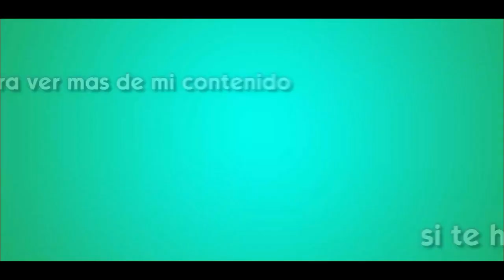RESTAURANTE OASIS || LOS SIMS 4 || SPEED BUILD || Shellchallengeag || ( Reto de Aurora Grim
ABREME

Mis Series Activas/Pausadas son:

🏡Speed Builds en Los Sims 3
🏠 Speed Builds en Los Sims 4
🎓 Los Sims 3 Walktrougth - 3era Temporada
🍂 Poblando un Mundo 2
🌌 Los Sims 3 - El Reto de las Décadas
👑 Conoce Shaham (Los Sims 3 ) en Simlish4.com

🎥 Grabo con la cámara de los juegos
📷 Edito las fotos y miniaturas con paint.NET
📺 Edito los vídeos con Filmora
💻 Mi PC es un Lenovo i3 4GB RAM 1TB SSD
🧾 Escríbeme por privado para connsultas de CC

Mis Series Finalizadas/ Canceladas son:

🌊Los Sims 2 - Comreek
🌳 Los Sims 3 Walktrougth - 1era Temporada
🌵 Los Sims 3 Walktrougth - 2da Temporada
☀️ Los Sims 3 Poblando un Mundo
🔥 Los Sims 3 Un juego de Turnos
😰 Los Sims 4 - Silent Sims

*La intro/Outro esta hecha por Carmilla, Muchisimas Gracias**
V5

Gracias por pasarte! Saludos!